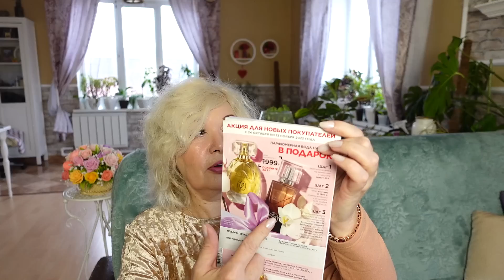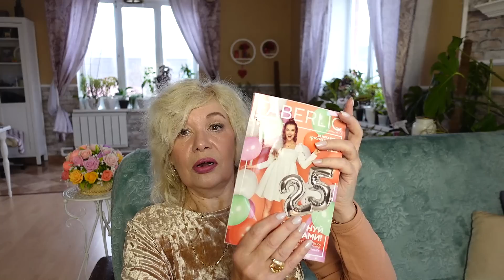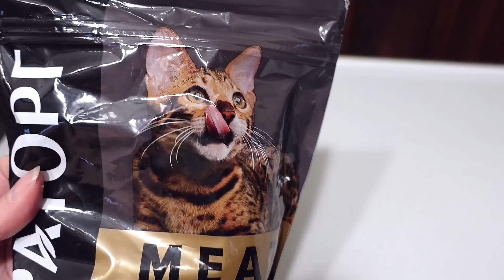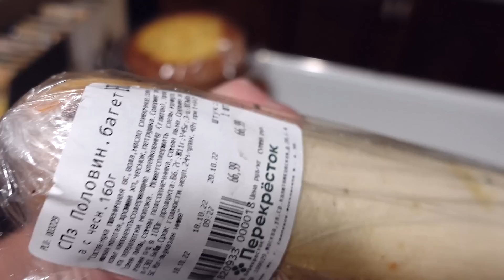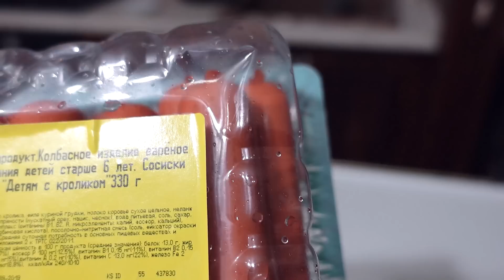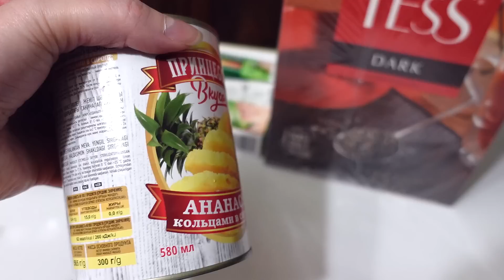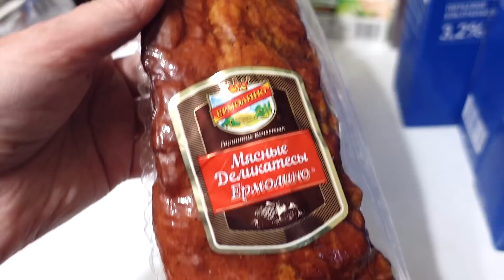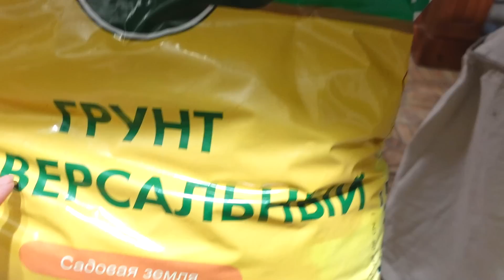Моя дневная суета/Готовлю обед, пеку, высаживаю черенки/Обзор покупок.ВЛОГ@SubTatiana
Товары из видео:
РЕЦЕПТ РОМБИКОВ:
разрыхлитель  - 1 ч.ложка
масло сливочное  - 30 г. Раскатать в блин, разрезать на ромбики. Обжарить в кипящем масле.
Мои аккаунты:
РЕКЛАМОДАТЕЛИ!
Вместо надоедливой YouTube рекламы с удовольствием включу в свои видео ваши рекламные ролики. И зрителям интересно — и для вас польза.